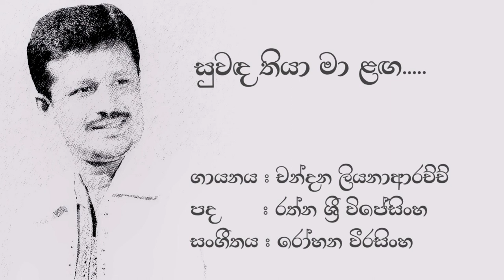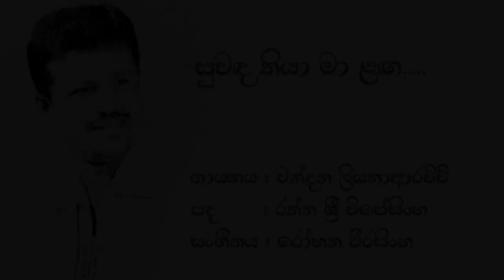Chandana Liyanarachchi | සුවඳ තියා මාලඟ | Suwada Thiya | චන්දන ලියනාආරච්චි | New Version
💙සුවඳ තියා මාලඟ💙

මෙම නාලිකාව මගින් කිසිදු මුදල් ඉපයීමේ අරමුණකින් සාදන ලද්දක් නොවන අතර හුදෙක්ම රසිකත්වය උදෙසා ඉදිරිපත් කරන ලද්දක් බව කරුණාවෙන් සලකන්න (ගීත රසාස්වාදය සදහා පමණි).

👑~SOUND BOARD~👑